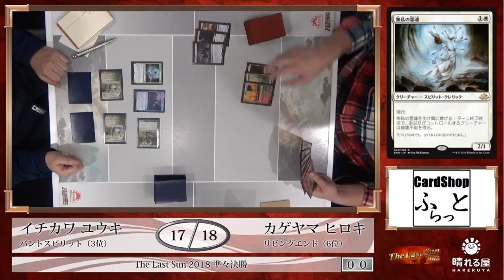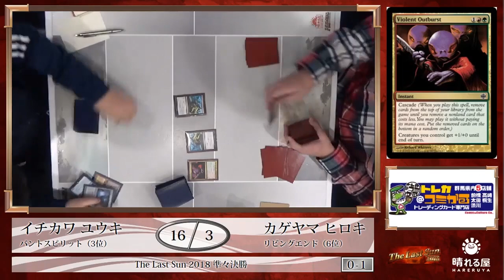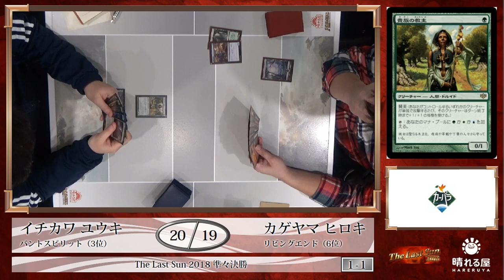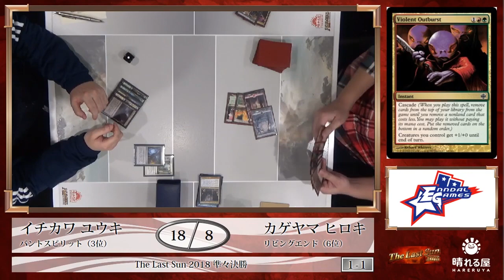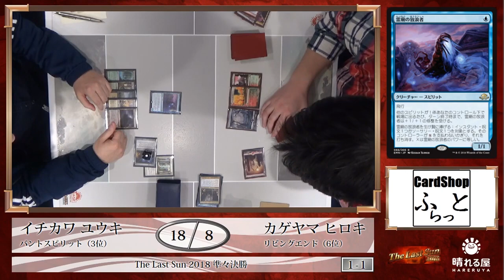【MTG】The Last Sun 2018 準々決勝 市川 ユウキ vs. 景山 広樹【モダン】【晴れる屋】